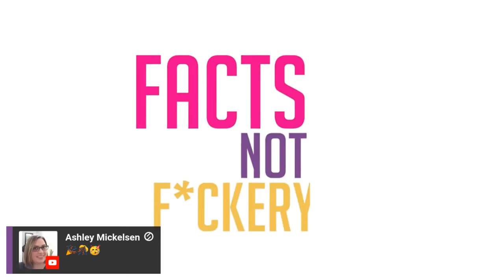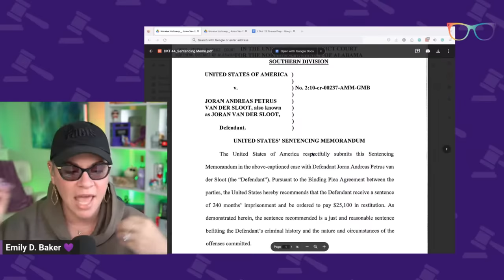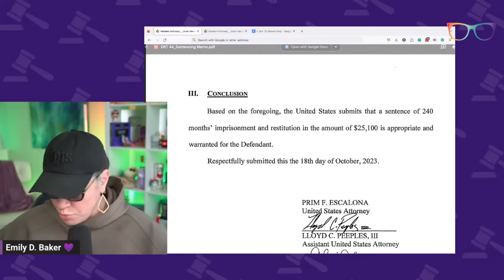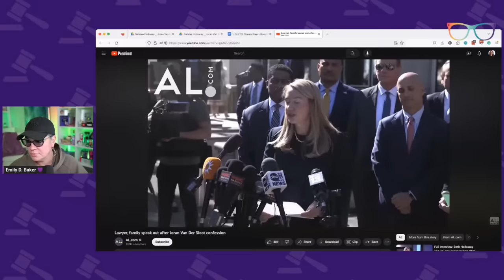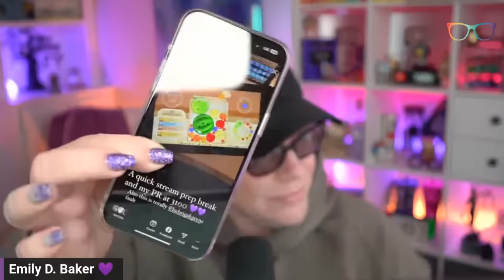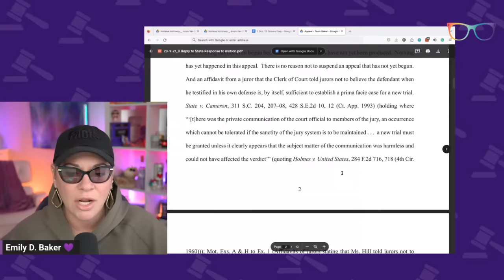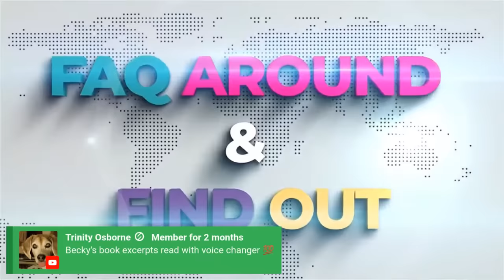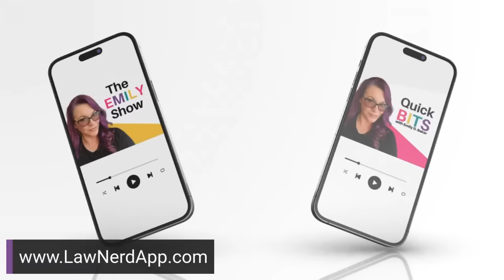LIVE Murdaugh New Trial? The Truth About Natalee Holloway's Murder? Keefe D Arraignment.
THE DOCKET
0:00 Welcome
5:30 Keefe D Arraignment
24:55 The Truth About Natalee Holloway's Murder?
51:22 Sentencing Memorandum
57:24 Victim Impact Statements
1:07:50 Press Conference
1:33:55 Pallette Cleanser
1:48:26 Alex Murdaugh
1:52:44 Reply The State's Return to Appellant's Motion to Suspend Appeal and for Leave to File Motion For New Trial
2:11:25 State's Response
2:18:15 Q&A
2:42:30 Richard Allen's Attorney's Quit Representing him

QUICK CONTENT?